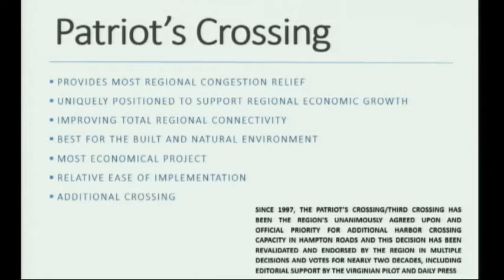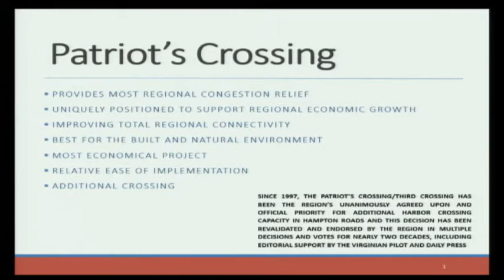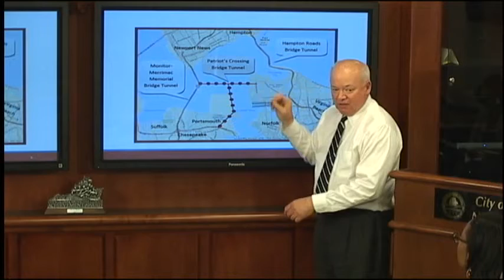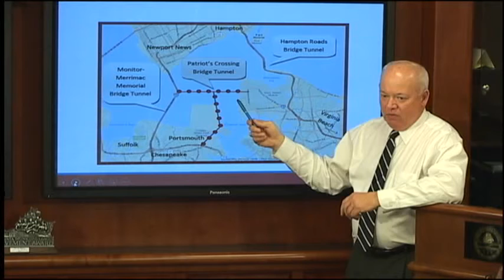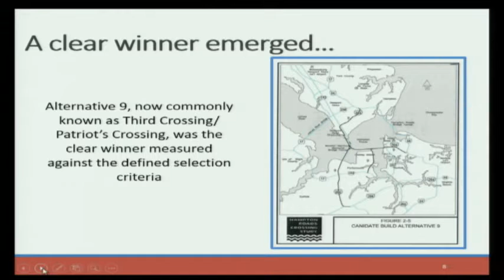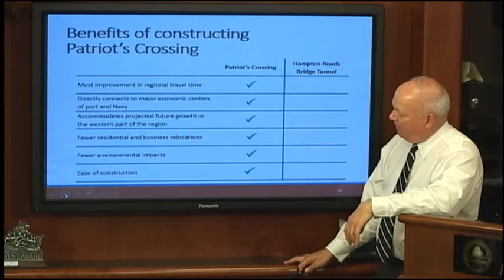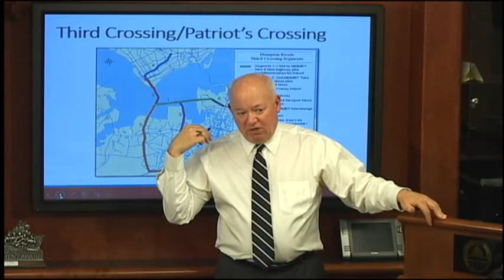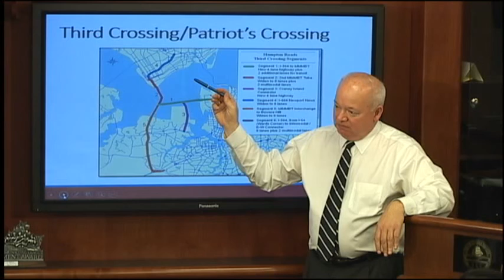Patriots Crossing Briefing By Norfolk Mayor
HRTAC / PATRIOTS CROSSING BRIEF  Presenters: Norfolk Mayor Paul D. Fraim & Jeff Raliski, Long Range Planning Manager, Department of Planning
This presentation is part of the October 14, 2014 Norfolk City Council meeting work session.